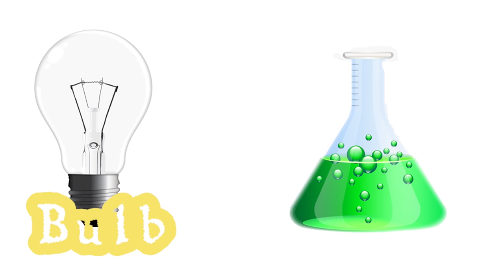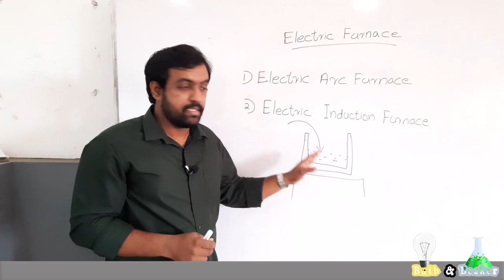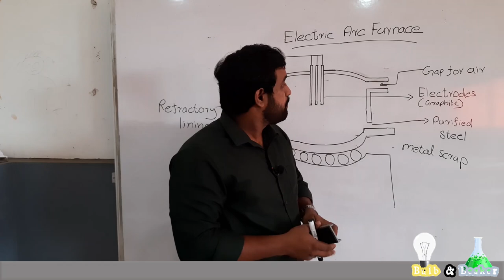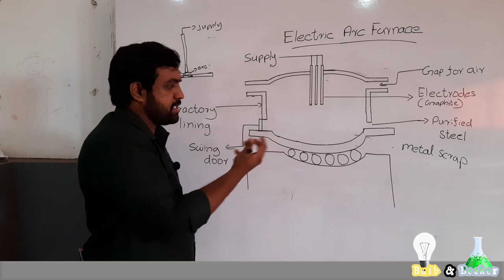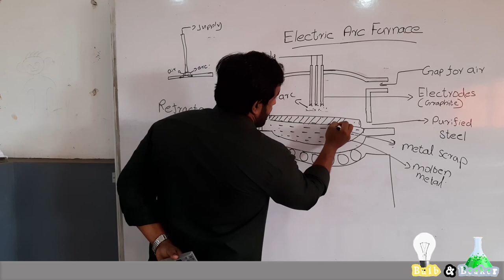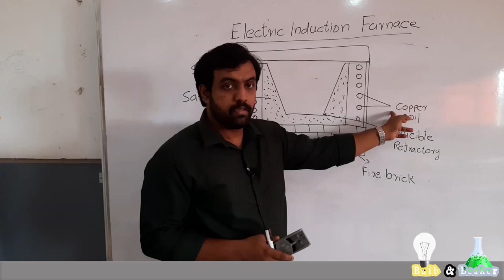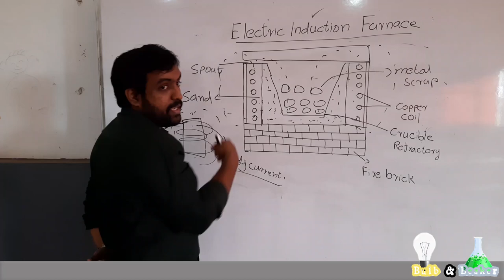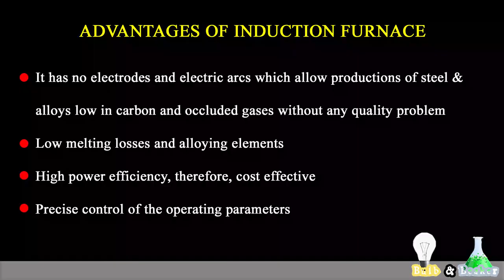Electric Furnaces | Basics of Electrical and Electronics Engineering - Part 16 | Malayalam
Here we'll discuss about Electric Furnaces. Also about Arc Furnace and Induction Furnace